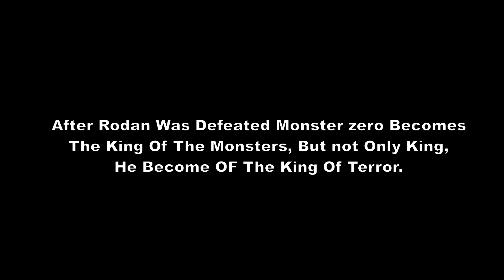The King of Terror: mario brothers Gang reacts to King Of The Monsters PART III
King Of The Monsters Belongs To Warner Bros. Pictures And Legendary

Super Mario Bros. Belongs to Nintendo LTD